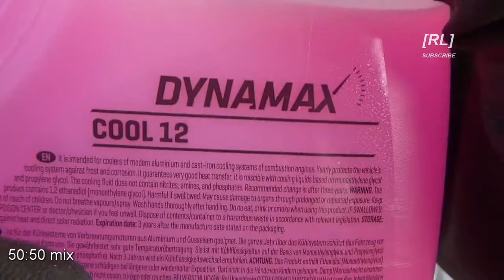Mitsubishi Colt 1.1i Water Pump Swap incl. V-belt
Terrible noise after cold start came out of the engine. The root cause is in my opinion after multiple v-belt tesioning procedures worn out v-belt and water pump that turns kind of hardly, even though seals. The belt pulley is also trenched in from the v-belt. We can see at the beginning of the video, that the belt was sliding around the pulley, not able to drag it with the same speed.

TOOLS:

set of normal sockets
5/16 torx socket
small & big ratchet
drain box for coolant
jack up
jack stand
sand paper
paper towels
gloves

MATERIAL:

new water pump + new gasket
G12 ethylene glycol based coolant concentrate
demineralized water
new V-Belt recommended